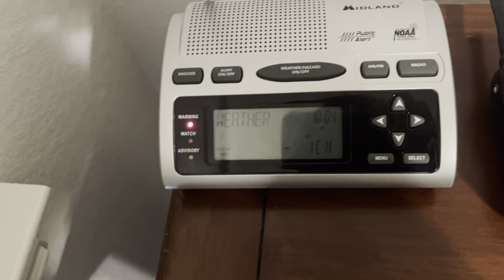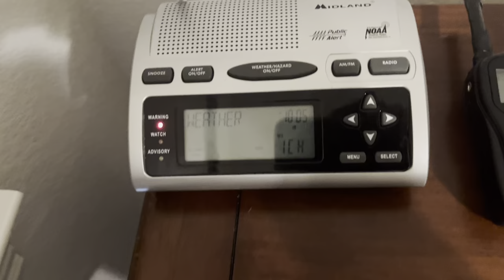NOAA weather radio severe thunderstorm warning on Wxk27 Eas511 ￼